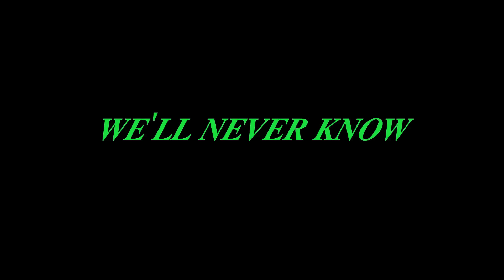The Garden - "I Guess We'll Never Know"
"I Guess We'll Never Know" by The Garden from the album 'haha,' available now